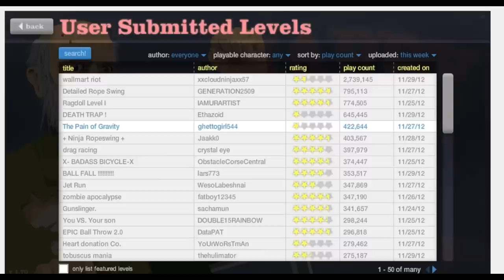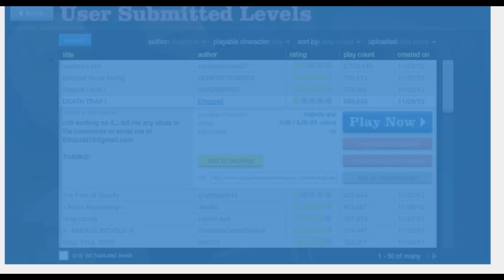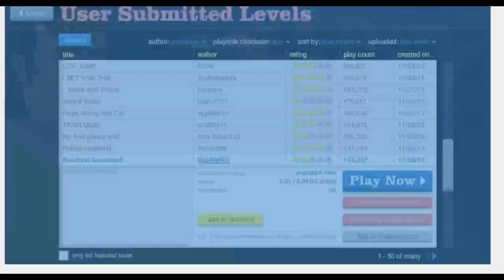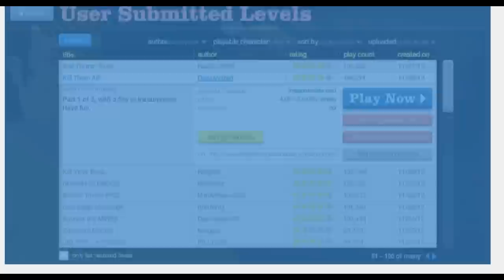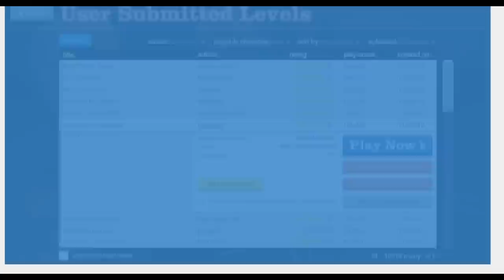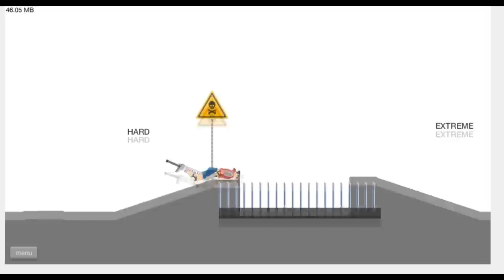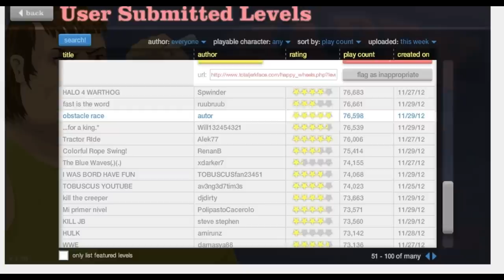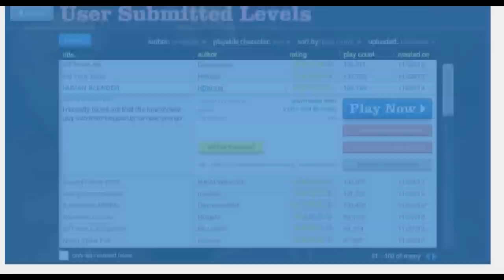Squeaky Wheels (Happy Wheels) - STOP DOING THE SPLITS!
Introducing Squeaky Wheels! I may not be the first to do it but I surely want to be the best like no one ever was!

Sorry about the horrid frame rate I don't understand what the problem is.

Please leave like they really help! Love you guys!